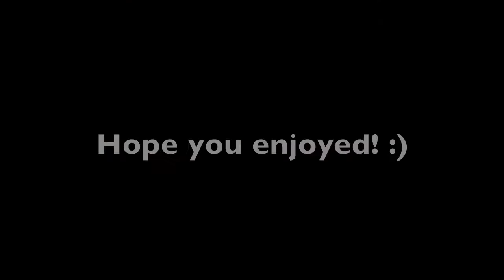Amr Diab Las Vegas 2010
More music of Amr Diab in Las Vegas, MGM Grand Arena on Oct. 16, 2010